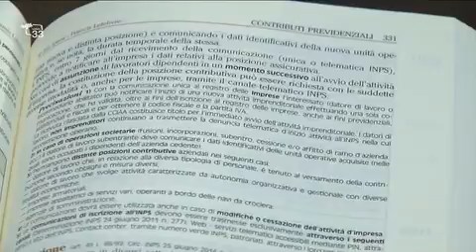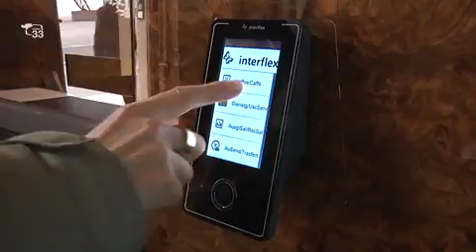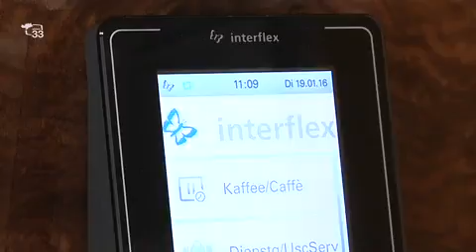Per Lanzinger i licenziamenti veloci sono solo propaganda governativa